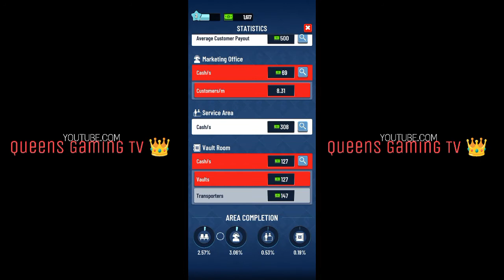IDLE BANK TYCOON: LEVEL 1-2